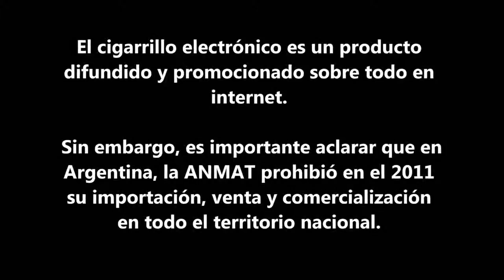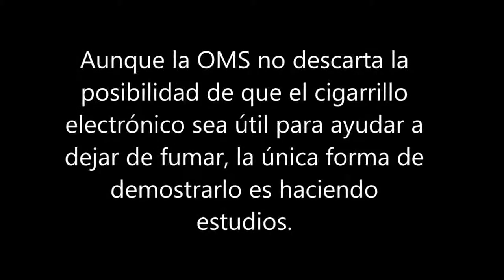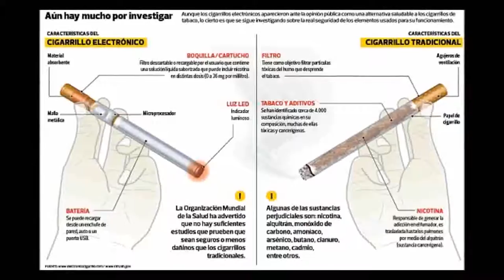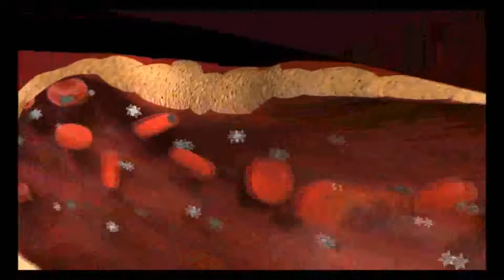Cigarrillo vs. cigarrillo